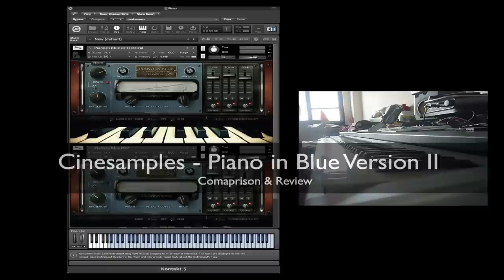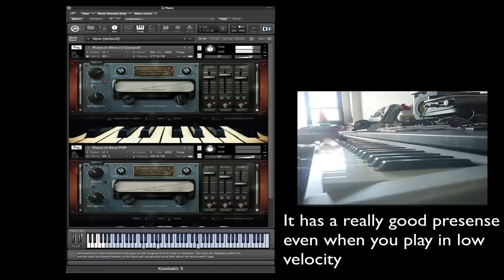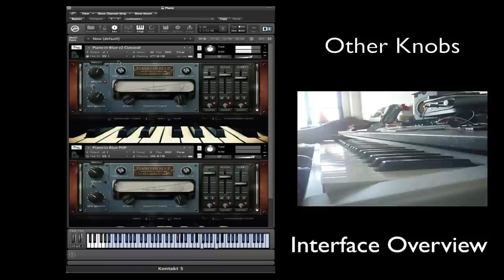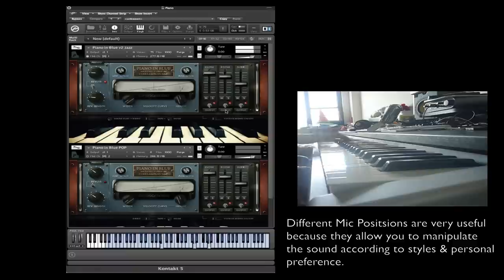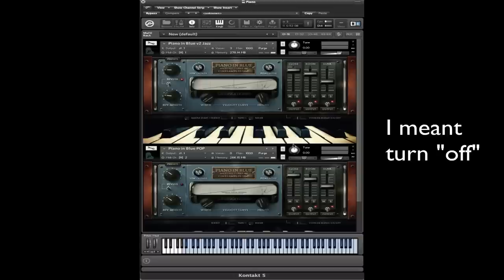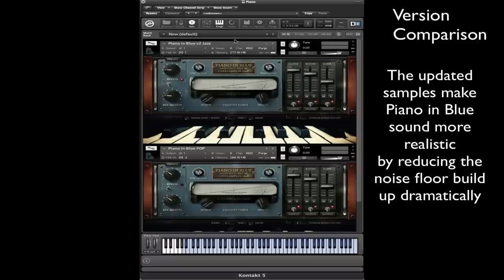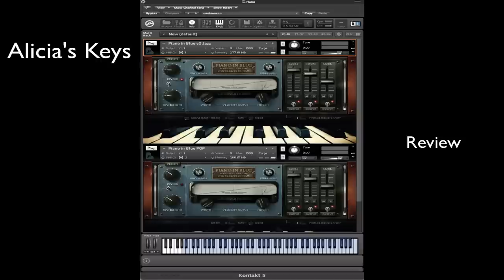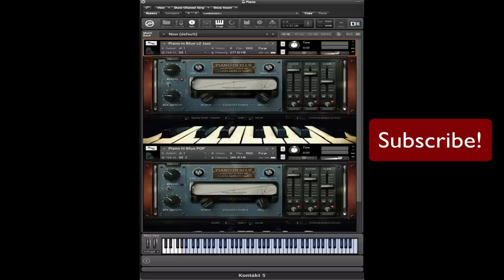Cinesamples - Piano in Blue V2 (Review, Comparison, Overview)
For your convenience, I provided skip points down at the description!

Skip points:
Demonstration: 0:22
Interface Overview: 4:06
Preset/tips: 7:28
Version Comparison: 12:25
Review/talk on comparison with other libraries: 17:40

Hey guys! This is my first video review for VI library stuff. Give me some feedbacks! I will read your suggestions and improve my upcoming videos!